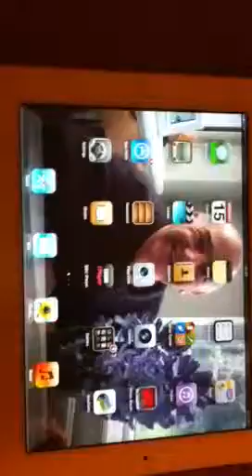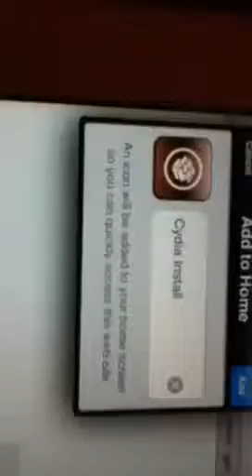How to install cydia on your iPhone or iPod or iPad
Hop you enjoy (: